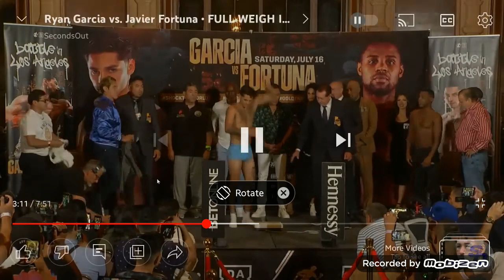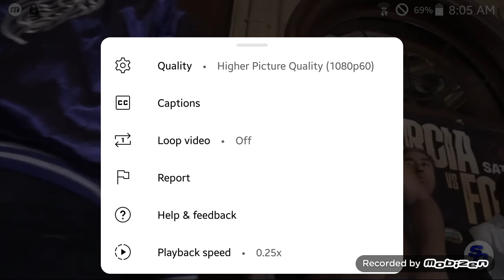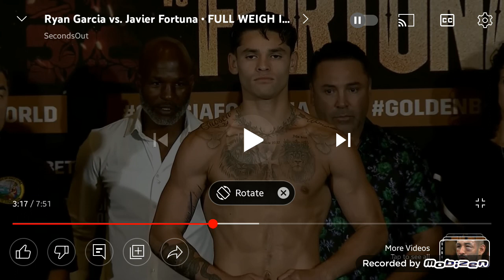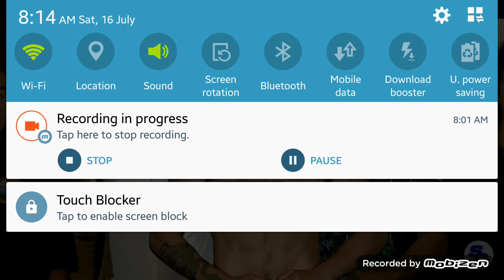Ryan "Oscar's Burden" Garcia vs Javier Fortuna Preview ... Fight Film